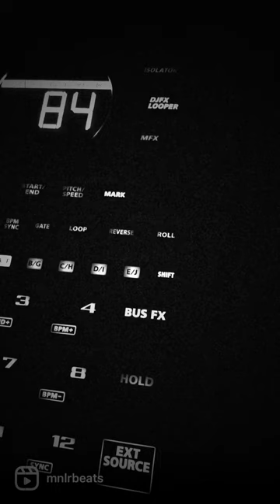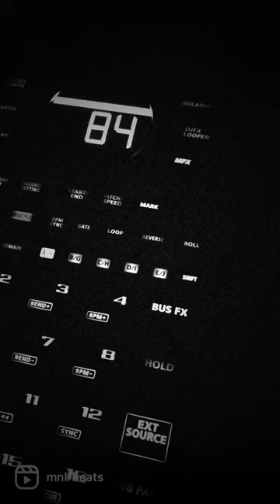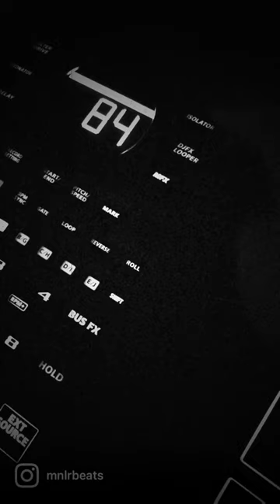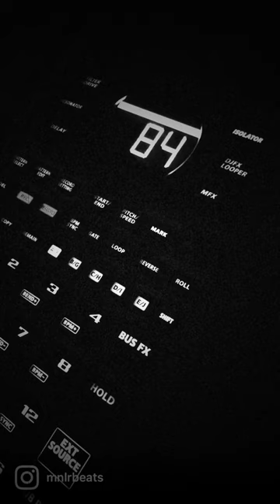MNLR Beats | Hoodie and Headphone 🎧| Hood Vibe Beat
Beat made on the Akai MPC Live Mk2 and run through the Roland SP 404 Mk 2

What do you think of this one?
Leave a 🔥 if you like it.

MNLR Beats is a beatmaker who creates beats for rappers and musicians worldwide.

Good 🎧 headphones or 🔊 speakers recommended!

Stay positive!

MNLR Beats

Salute!